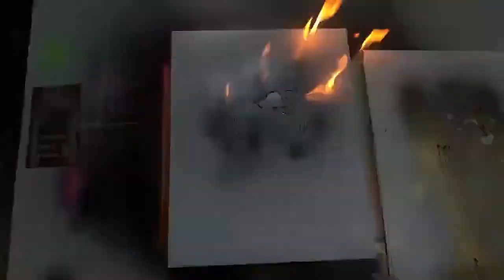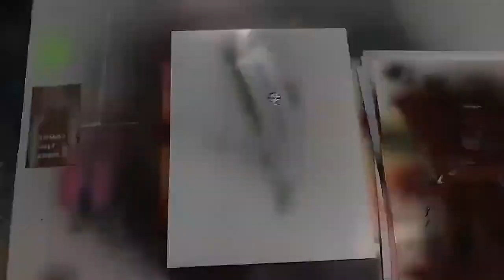Curioso perezoso hecho con pasta modeladora, pintura acrílica y spray por "Spray Art Eden"